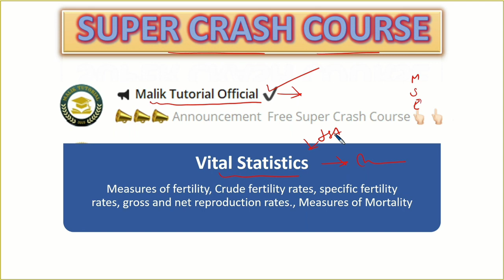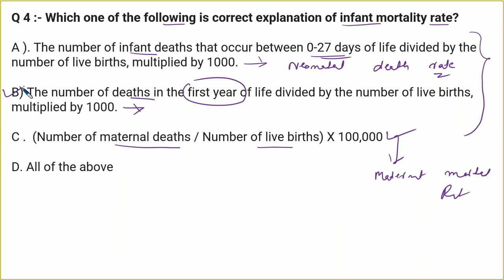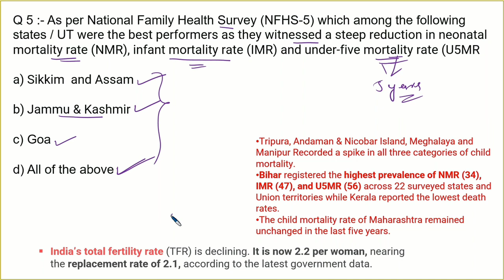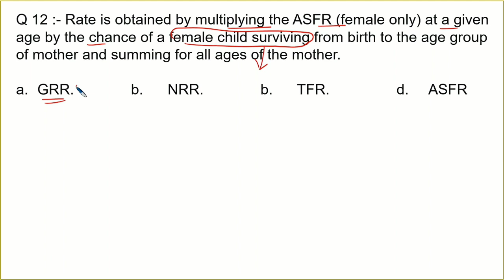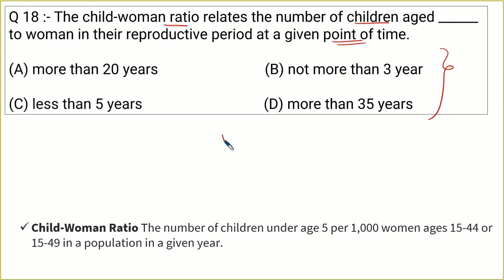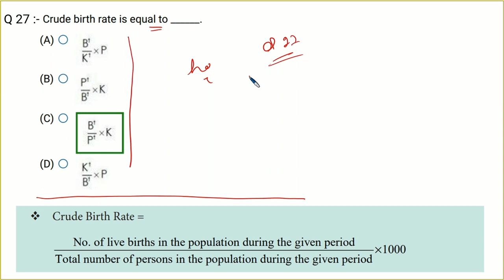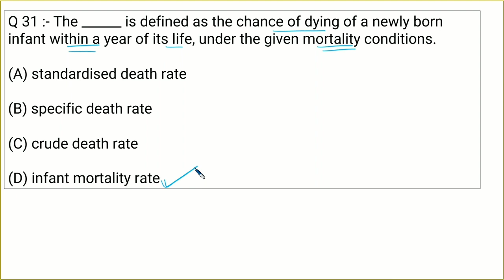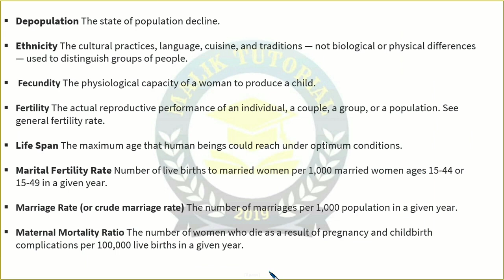MCQ'S On Vital Statistic|Measures Of Mortality|Fertility Rate|GRR|NRR|Finance Accounts Assistant|FAA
Welcome You All To Malik Tutorial FREE ONLINE COACHING.
COMPLETE Video lectures and PDFs available on MATHEMATICS, STATISTICS, ECONOMICS With Chapter wise MCQ'S on Each Subject.

COMPLETE Set of Important MCQ'S on Economics for JKSSB FINANCE ACCOUNTS ASSISTANT and Junior Statistical Assistant 👇👇👇👇👇👇

COMPLETE Set of Important MCQ'S on Mathematics for JKSSB FINANCE ACCOUNTS ASSISTANT and Junior Statistical Assistant 👇👇👇👇👇👇👇👇👇👇👇👇

COMPLETE Set of Important MCQ'S on Statistics for JKSSB FINANCE ACCOUNTS ASSISTANT and Junior Statistical Assistant 👇👇👇👇👇👇👇👇👇👇👇👇👇👇